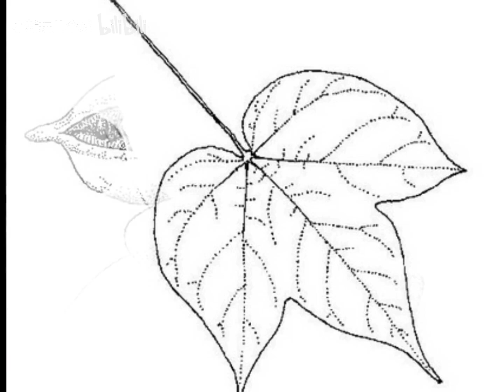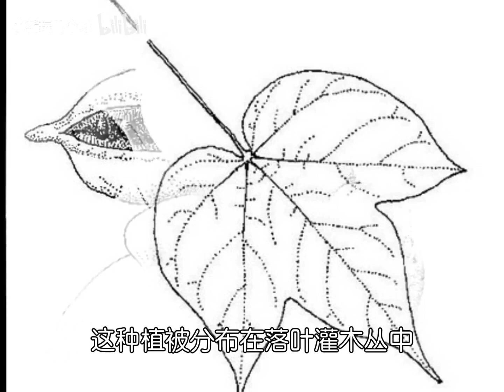第488弹:索科特拉岛苹婆树Sterculia africana subs. socotrana凭什么是块根植物的一种？